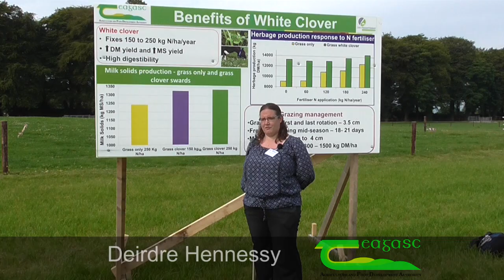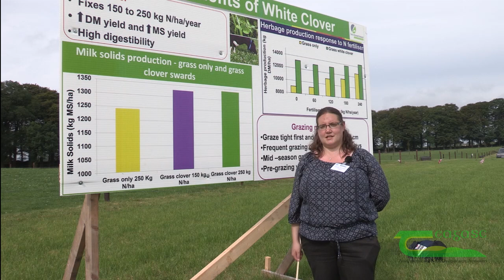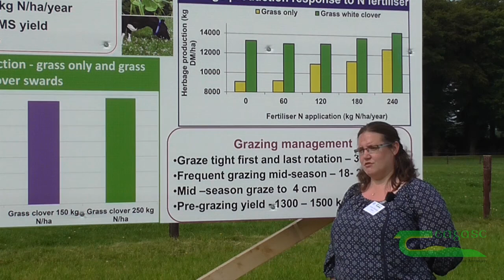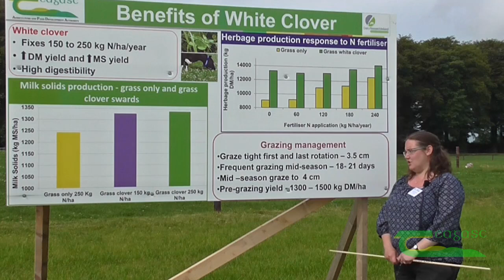The Benefits of White Clover - Teagasc Moorepark'15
Including white clover in your swards will increase the digestibility or feed quality particularly in the second half of the year and thus improve milk production and animal performance.  Deirdre Hennessy of Teagasc outlined the benefits of white clover at Teagasc Moorepark'15